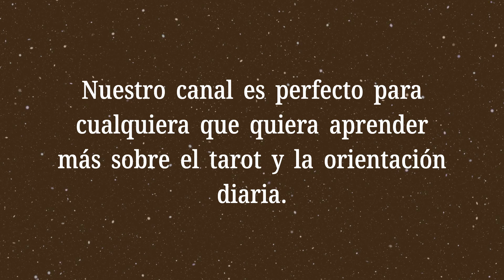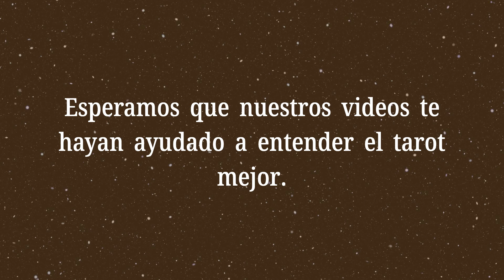La Rueda de la Fortuna💡¿Qué dicen las cartas en el tarot de sí o no?💡Significado del Tarot